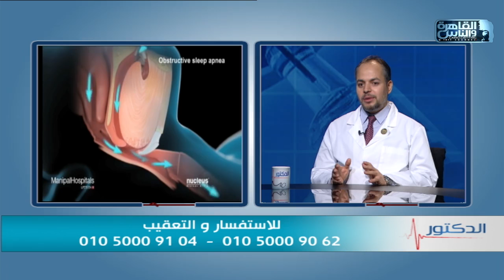الدكتور | فنيات جراحات السمنة للأطفال مع دكتور كريم صبرى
الدكتور 27 فبراير 2022